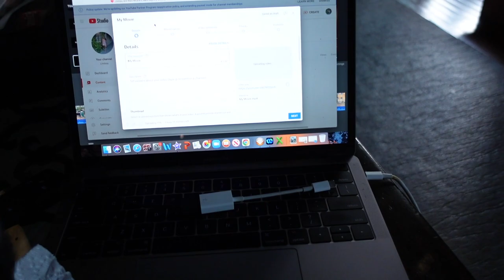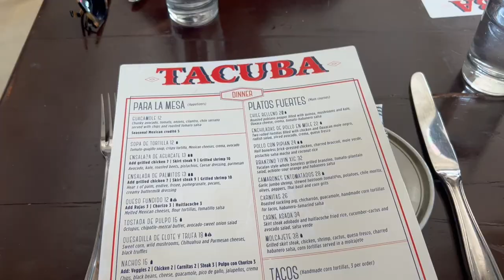MDW Vlog- Skims pop up shop, Isla Movement/Aritzia Haul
This is a vlog of Memorial Day weekend- including the new house, visiting Lululemon at the mall, an aritzia and Isla movement haul, and the skims pop up shop!

Isla Movement links:
Bralette size medium
Sleeps shorts size medium
Suzie shorts size medium
Suns out tank size medium

Pants: Called kopel pants- similar to tribute on the site I think?

Lululemon links:
Align Bra size 8
Align shorts size 6
Align dress
Scuba sweatshirt